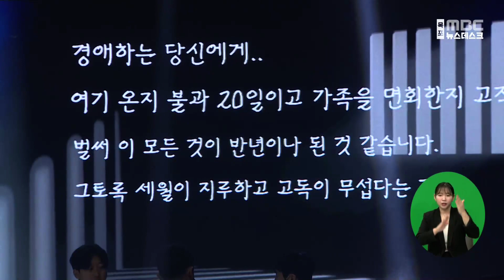창작뮤지컬 '김대중' 쇼케이스 목포에서 열려[목포MBC 뉴스데스크]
김대중 전 대통령 탄생 100주년을 기념하는
창작뮤지컬 '김대중' 쇼케이스가
오늘 목포문화예술회관에서 열렸습니다.

공개된 뮤지컬은
30년 야당 정치인의 길부터
4수 끝에 대통령에 당선돼 외환위기를
극복하고 노벨평화상을 수상하기까지
김 전 대통령의 드라마틱한 삶을 담아냈습니다.

2023 전남문화예술 브랜드 육성사업으로
선정된 이번 뮤지컬은 내년 하반기
본공연이 진행될 예정입니다.